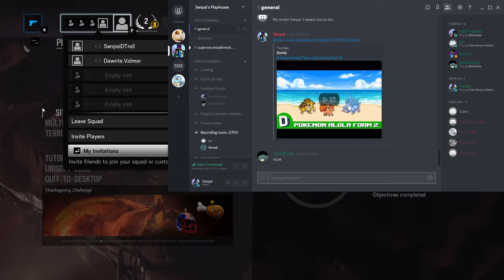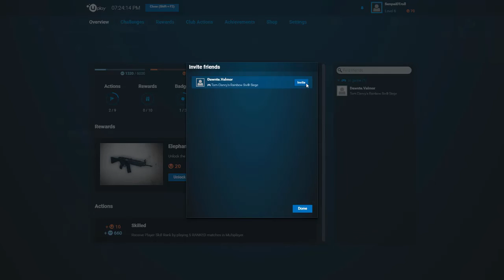Sieging the fourth wall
Collab with a good buddy of mine.

Trust me, it's never good to question my brain.